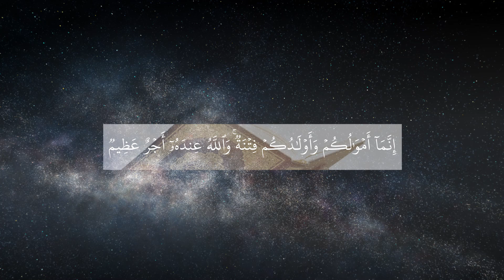Ehli Bejti në Suren “Et Tegabun”, ajeti 15